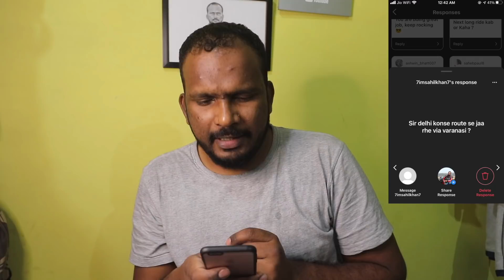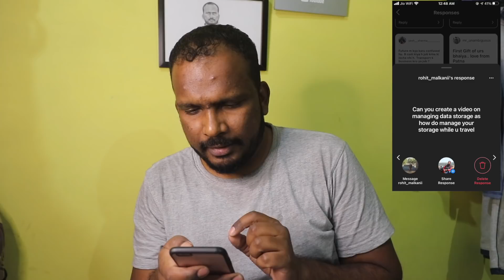Kya hua mere Gujrat Ride ka? Q&A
दोस्तों नमस्कार!
मैं चिंतामणी जयपुरी,
          मेरी आम ज़िंदगी की आम सी कहानियाँ आपसे साझा करता हूँ जो अक्सर मेरी यात्राओं के बारे में होतीं हैं।
चाहे वो मेरी मोटर साइकल से की गयी रोमांचक यात्रा हो या मेरी ज़िंदगी की संघर्ष भरी यात्रा।
मेरी कोशिश है कि इन कहानियों के माध्यम से मैं ज़्यादा से ज़्यादा जिंदगियों में एक सकारात्मक बदलाव ला सकूँ।

My Tripod 1
My Motovlogging Setup -
Chin mount
Mic Adapter
My Headphones
My Mobile
Raida CoolSkin Balaclava
Raida CoolSkin Arm Sleeves
My UPI/Google Pay/PhonePe/Paytm - Chintamani.jaipuri@okicici
My ICICI Bank Account -
Chinta Manee Jaipuri
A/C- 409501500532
IFSC- ICIC0004095